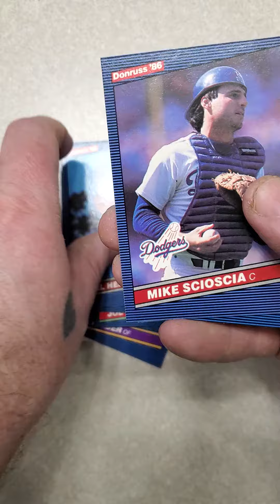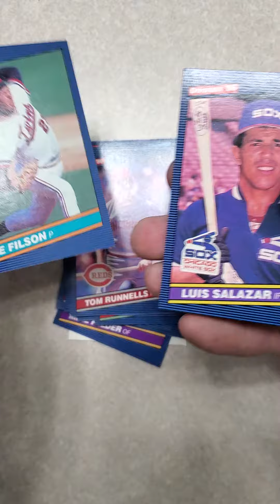842. 🎊 1,000 SUBSCRIBERS 🎊 THANK YOU EVERYONE! CELEBRATING OPENING A 1986 DONRUSS BASEBALL PACK !